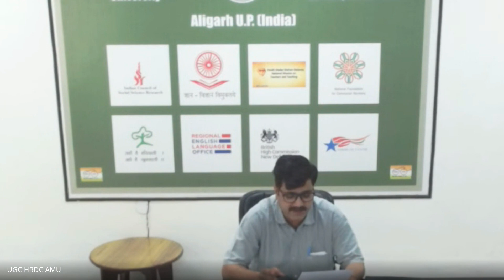13MMTTP Dr Shakila T Shamsu Former OSD, NEP, Ministry of Education, Govt of India, New Delhi NE 20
13MMTTP Dr  Shakila T  Shamsu Former OSD, NEP, Ministry of Education, Govt of India, New Delhi NE 20